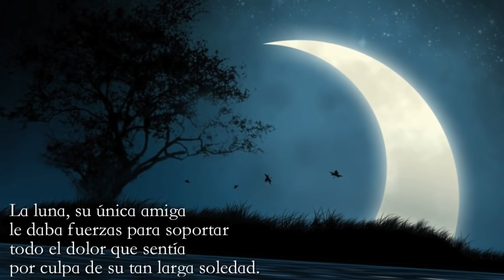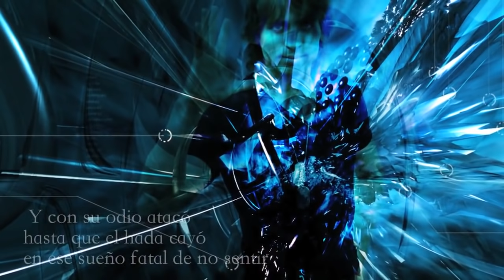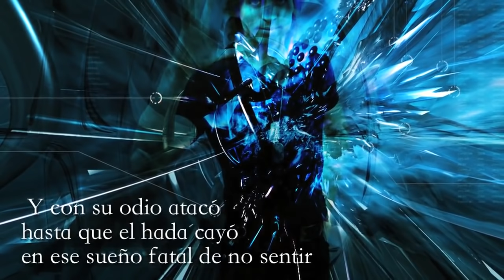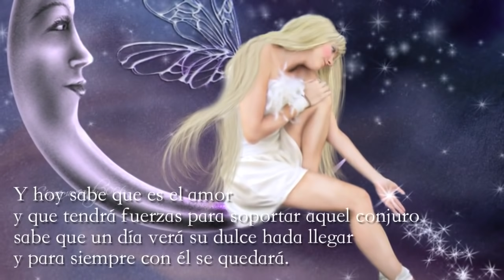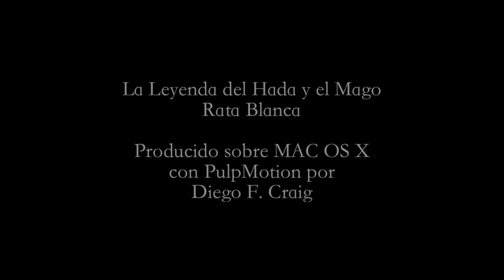Rata Blanca - La Leyenda del Hada y El Mago